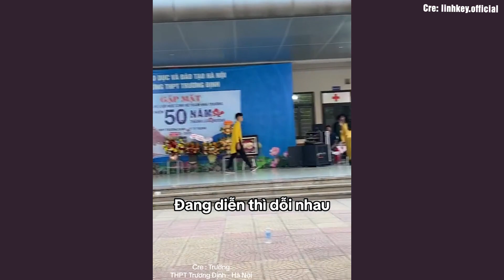Đang Diễn Văn Nghệ, Bạn Nữ "Dỗi Ngang" Bỏ Vào Trong Với Lý Do Khó Đỡ Phía Sau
Đang Diễn Văn Nghệ, Bạn Nữ "Dỗi Ngang" Bỏ Vào Trong Và Lý Do Bất Ngờ Phía Sau

Bún Đậu REVIEW là kênh chuyên về review giải trí, con người và cuộc sống cực hay top 2023, review những câu chuyện siêu hài hước và thú vị.

© Bản quyền thuộc về Bún Đậu REVIEW, vui lòng không reup dưới mọi hình thức.